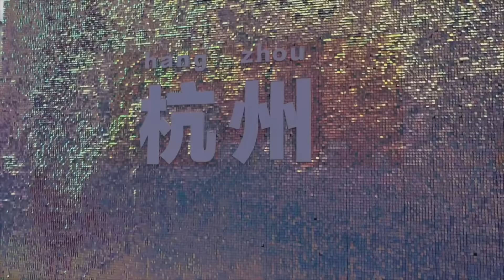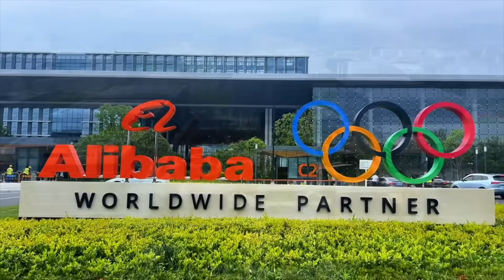內捲與崩塌：中國電商的窮途末路！中國電商的5年衰退史！200萬店鋪倒閉，50萬人失業，996都是福報。阿里京東市佔腰斬，拼多多低價逆襲，僅退款逼死老店主，揭秘電商生態鏈的血淚真相！雙十一｜11.11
中國互聯網:從暴富神話到內卷地獄的五年。
震撼數據揭露中國電商5年來的慘烈內捲：

- BAT裁員50萬，平均薪資暴跌35%
- 阿里京東市佔率從80%跌至47%
- 200萬淘寶店主2024年被迫關店
- 商家平均壽命從3.2年降至1.8年
- "僅退款"政策讓5萬店主傾家蕩產
- 快遞員單件利潤從1.2元跌到0.4元
- 假貨率從5%飆升至15%
- 製造業利潤率暴跌三分之二

看完深度分析，你會明白為什麼曾經的電商淘金時代已經結束，為什麼雙十一變成了一場笑話，為什麼越來越多的商家選擇轉行...這是一個關於內捲、絕望與希望的故事。

互聯網大裁員真相；電商內捲全分析；雙十一的衰落；商家的血淚控訴；未來出路在哪裡。

記錄真實的中國，希望這片神奇的土地能正常一點。